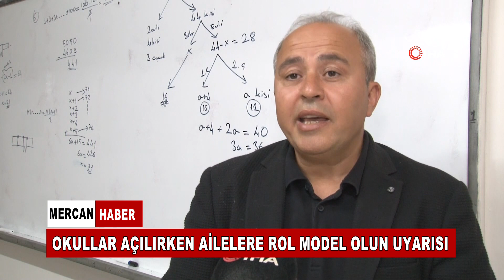OKULLAR AÇILIRKEN AİLELERE ROL MODEL OLUN UYARISI